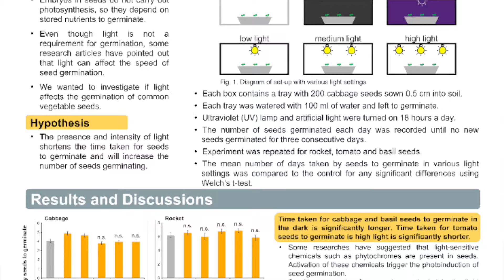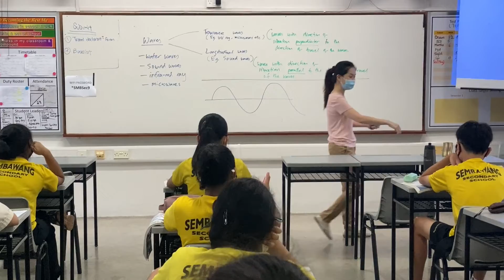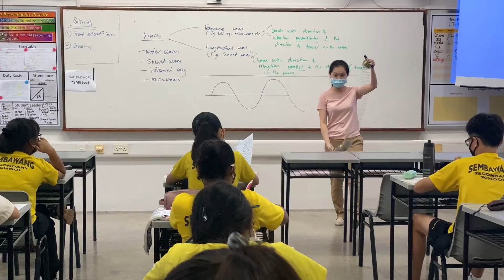15 SMB Science Dept video